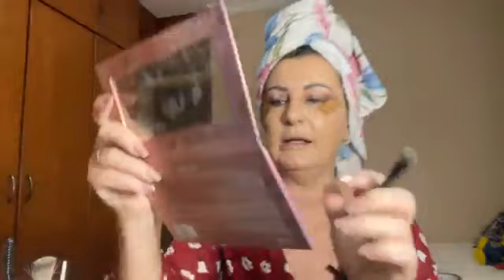Não existe mulher FEIA, existe mulher que não se cuida, que não se Ama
📬Caixa postal - Rua Duque de caxias 2339 caixa postal 8042 cep: 86010981 Ldn-Pr